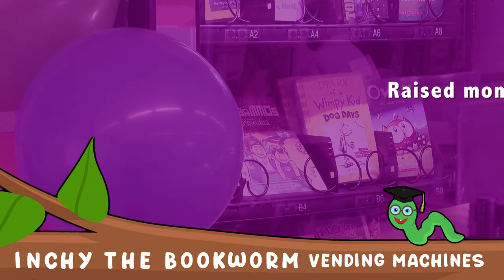Book Vending Machines | Perfect for the Zoomed Out Student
The last few years haven't been easy on anyone. One shining light amidst all the chaos has been the hundreds of smiling faces all over the country coming together in celebration of the Inchy the Bookworm Book Vending Machine.

Check out this video which features how 3 real life school communities got together creatively and fundraised enough money to get their own machine!

Many teachers, librarians and principals have seen the way that the book vending machine can inspire kids to read, enhance behavior, and engage personalities with organic hand held books! Need a little dose of fun in your school community?